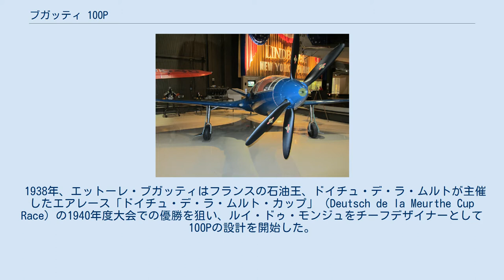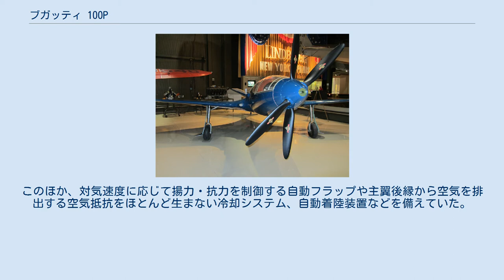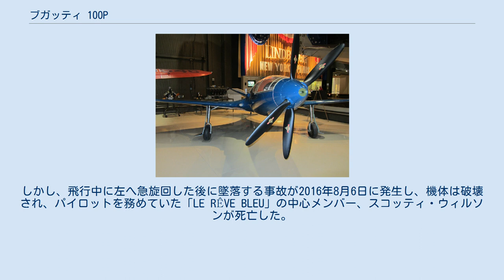ブガッティ 100P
ブガッティ 100P ブガッティ 100P（Bugatti 100P）は、自動車メーカーブガッティが1930年代にフランスで計画したレース用飛行機（エアレーサー）。
 1938年、エットーレ・ブガッティはフランスの石油王、ドイチュ・デ・ラ・ムルトが主催したエアレース「ドイチュ・デ・ラ・ムルト・カップ」（Deutsch de la Meurthe Cup Race）の1940年度大会での優勝を狙い、ルイ・ドゥ・モンジュをチーフデザイナーとして100Pの設計を開始した。
しかし、完成がレース参加申込の締切だった1939年9月に間に合わず、出場はならなかった。
また、第二次世界大戦が勃発した際、フランス政府が100Pの技術を新型軽量戦闘機の開発に応用することをブガッティに提案しているが、これは断られている。
その後、ドイツ軍がフランスに侵攻した際、ブガッティは85パーセントまで完成していた100Pを片田舎の納屋に隠匿。
100Pはそのまま終戦まで隠され続けた。
戦後、100Pは再発見され、現在ではアメリカ・ウィスコンシン州のEAAエアベンチャー博物館に展示されている。
 機体はバルサ材と硬材を重ねた木材からなる全木製の単葉機で、前進翼と前縁にエアインテークを持つV字尾翼（内角102度）を有する。
降着装置は引込脚。
エンジンはブガッティが独自開発した「タイプ50C」（450馬力）をコックピット後部の胴体内に2基装備し、機首の二重反転プロペラを駆動させている。
計画値における最大速度は約805 km/hを予定していた。
このほか、対気速度に応じて揚力・抗力を制御する自動フラップや主翼後縁から空気を排出する空気抵抗をほとんど生まない冷却システム、自動着陸装置などを備えていた。
なお、レプリカ機（後述）の制作時に変速機の強度不足が発見されている。
 制作途中の100Pのレプリカ機 2009年、ブガッティファンのエンジニアなどからなるチーム「LE RÊVE BLEU」（フランス語で「青い夢」の意）が発足し、100Pのレプリカ機の製作プロジェクトを開始した。
製作にはオリジナル機と同様の資材や工程が用いられているが、エンジンはスズキ・GSX1300Rハヤブサのものに変更され、強度不足が発見された変速機には改設計が加えられている。
 2011年に製作段階の機体が公開され、2014年3月にはカリフォルニア州のマリン自動車博物館で未成状態の機体の展示が行われた。
レプリカ機の初飛行は2014年秋を予定していたが、完成は2015年にずれこみ、同年7月3日に初の地上滑走試験を、8月19日に初飛行を行っている。
しかし、飛行中に左へ急旋回した後に墜落する事故が2016年8月6日に発生し、機体は破壊され、パイロットを務めていた「LE RÊVE BLEU」の中心メンバー、スコッティ・ウィルソンが死亡した。
 出典：EAA